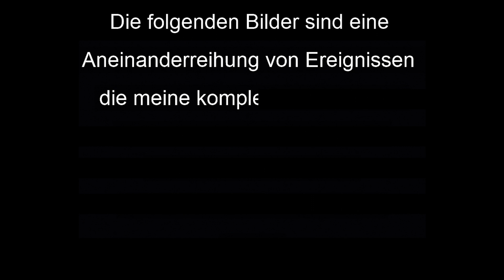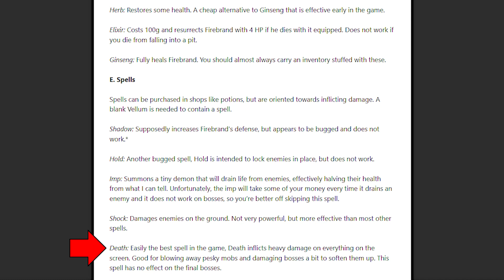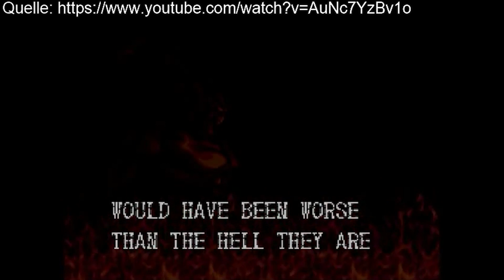Der Weg zum wahren Ende | Demon's Crest # 8 (Finale)